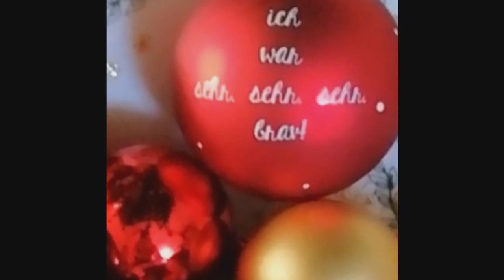Alverde Adventskalender 2018 - Unboxing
DM Alverde Adventskalender 2018 Unboxing
- Unbezahlte Werbung